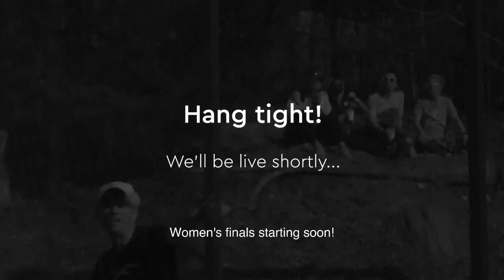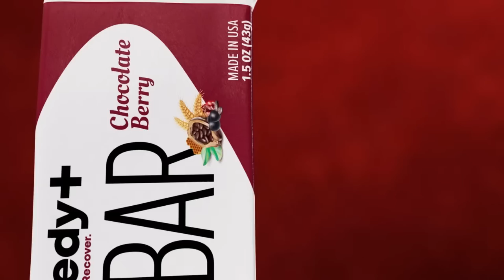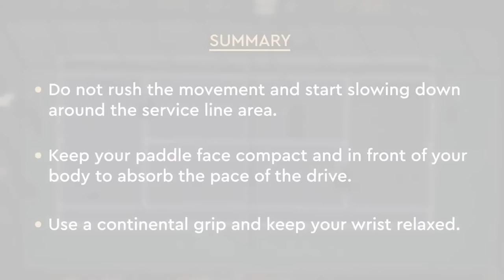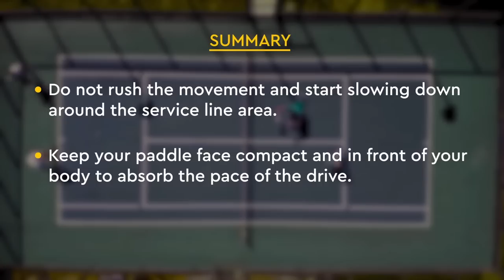2023 Short Hills Grand Prix - Women's Finals (main court)